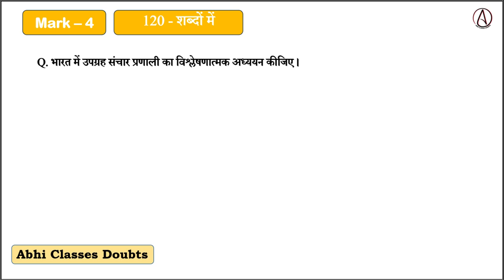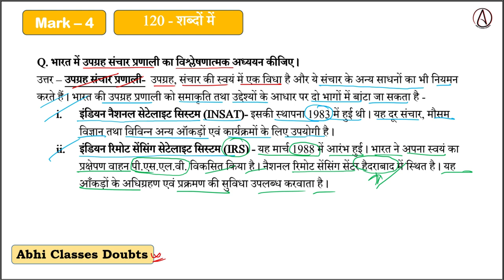भारत में उपग्रह संचार प्रणाली का विश्लेषणात्मक अध्ययन कीजिए